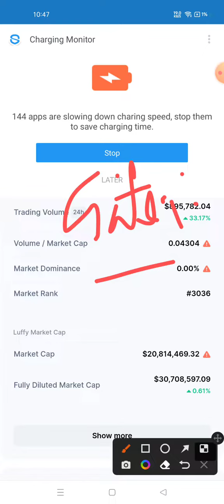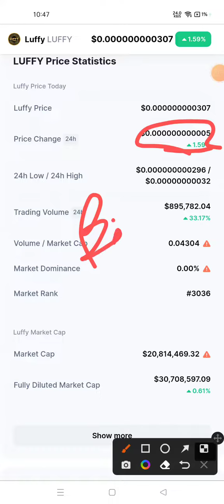🔴 Luffy 🚀 Luffy Coin News Today 🚀 Luffy Price Prediction 🚀 Luffy Crypto $1.19 Soon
( Sign Up, do identity verification and deposit more then $50, to get a cashback voucher of 100 USDT.
Note : Offer is currenty available , so grab your chance before it end )

keyword related to Luffy Token Cryptocurrency

luffy token
luffy inu coin
luffy inu token
how to buy luffy inu
luffy coin
luffy crypto
luffy inu token review
luffy inu token news today
what is luffy token
luffy token review
luffy 1 cent
luffy price action
luffy new ath
will luffy pump higher
luffy new all time high
should i buy luffy
luffy dextools
luffycrew